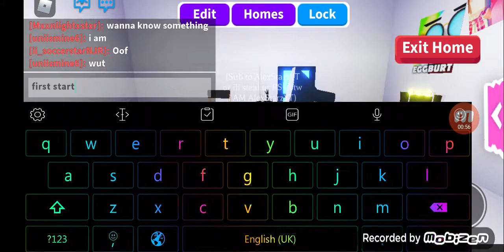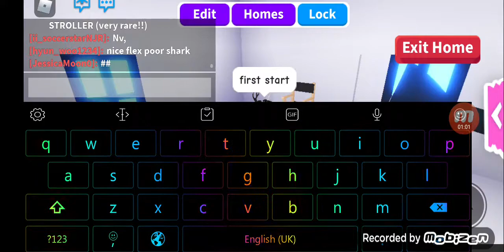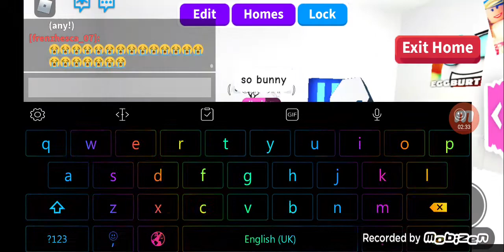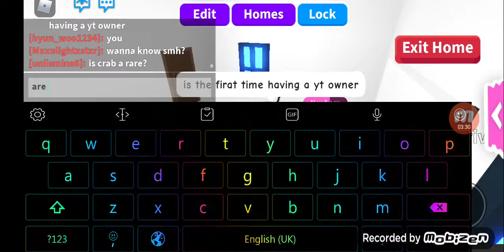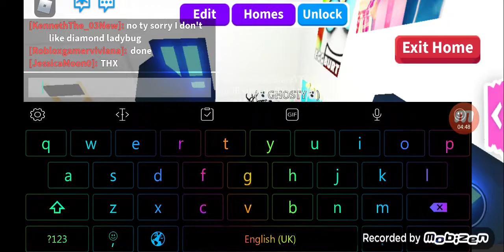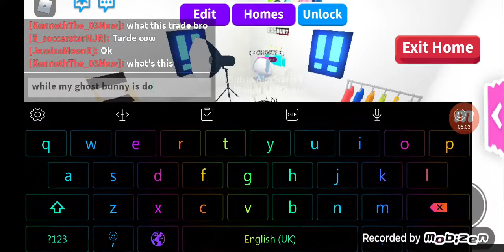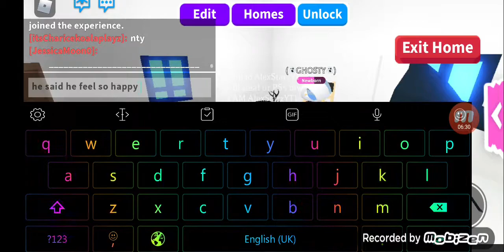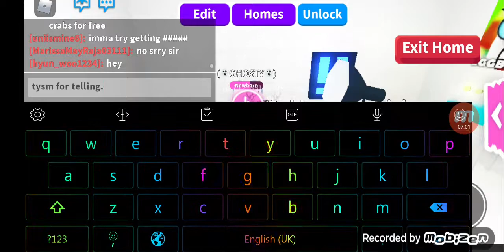Pet Showcase in adopt me roblox!